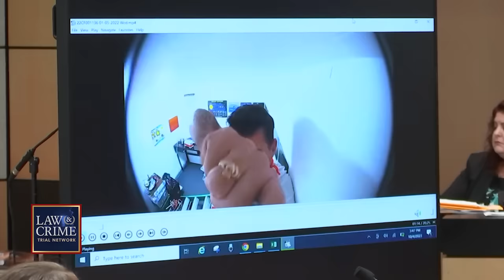Imprisoned Son Trial — FL v Timothy Ferriter — Day Two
Florida man Timothy Ferriter is accused of locking up his adopted son inside of a room he had built in the family’s garage. Ferriter faces charges of aggravated child abuse, false imprisonment and neglect of a child. Court records out of Jupiter, Florida show that the door to the room had a deadbolt on the outside, along with multiple other locks. Investigators also found video from a ceiling camera that showed Ferriter allegedly punching, throwing, and beating the son multiple times. When Ferriter's son wasn't in school, he allegedly was locked in the room — only allowed out to eat or sometimes use the restroom.